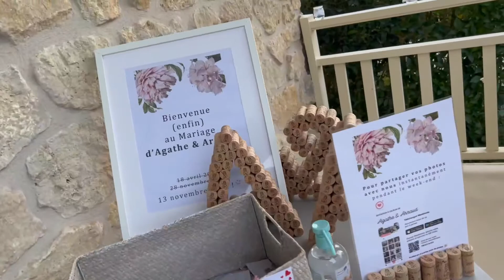Mariage 13 Nov-21 - Villa la Tosca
Villa la Tosca
Mariage A&A  13 novembre 2021
Création vidéo Didier VOINSON
Just for You
Conciergerie & Groom services